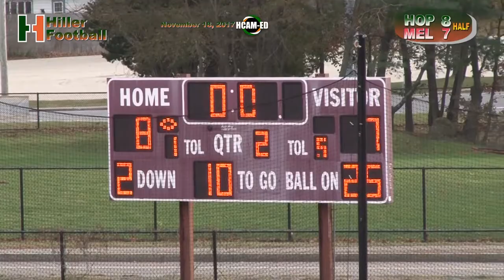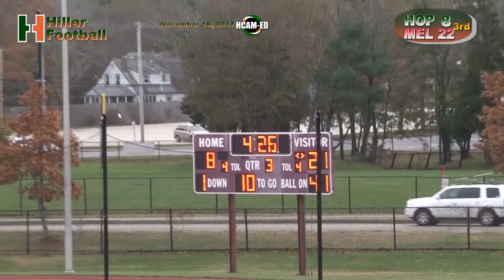Hiller Varsity Football vs. Melrose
November 18, 2017 -Division 4 State Semi-Final Game at Weymouth High School.